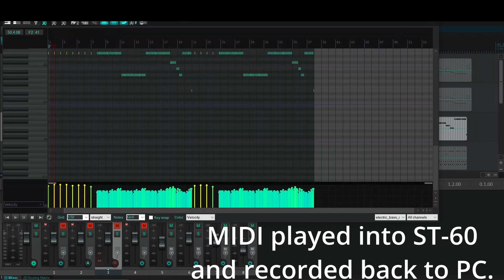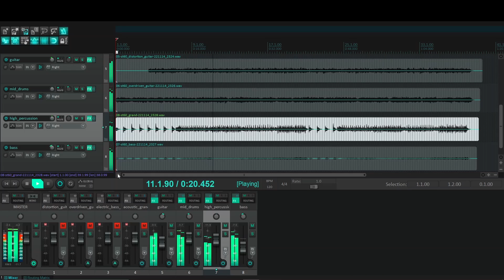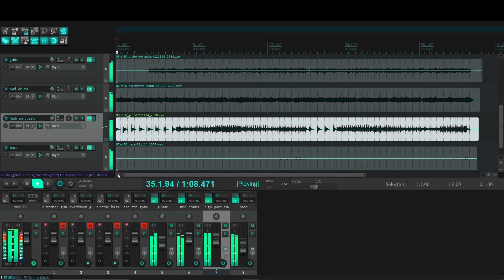"At Doom's Gate" on a 水光社(Suiko) St-60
Nothing like hearing the song that must be played on everything played on yet another thing.
Gotta hear it on a poetry synthesizer with some big taiko drums. Devil horns up.

Chapters:
0:01 MIDI
0:24 Plugins
1:01 Song